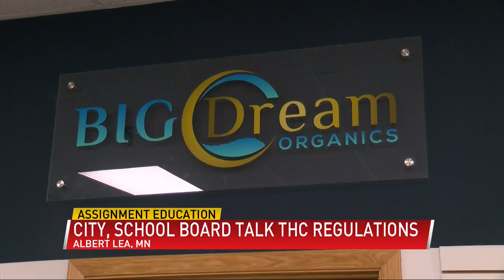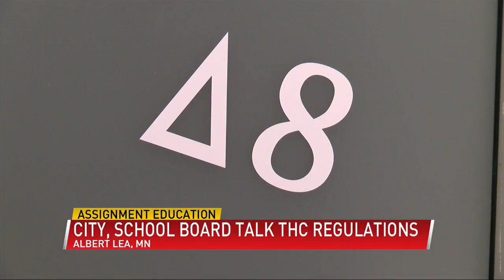City, school board officials discuss THC regulations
(ABC 6 News) – It’s been a little over a month since THC products became legal to buy and sell in Minnesota and cities have been left grappling with how to regulate the sale to keep the products away from kids.

Now, some cities are partnering with their area school boards to come up with a plan.

Tuesday evening, the city of Albert Lea presented its plan to regulate these products to the Albert Lea Area schools.

During the meeting, the city said it plans to regulate THC products just like the state regulates the sale of tobacco products. Which means an individual must be 21 to purchase the product and show legal ID, and those selling it have to take safety measures to ensure you’re not marketing to underage kids and keep the products locked or away from where people can get to it.

Albert Lea’s City manager Ian Rigg said Tuesday evening’s presentation was about getting the public’s feedback.

“With something as big as this, and this big of a change that getting their input is very vital. The same is getting input from the public and retailers and everyone else is vital to us crafting a well-drafted ordinance that can be enforced and effective,” Albert Lea City manager Ian Rigg said.

These regulations would directly affect business owner Jerry Collins who sells CBD and THC products. He also has kids in the school district.

“We are happy that the city is soliciting feedback from parties like us here at Big Dream Organics and from other community members that have a vested interest,” Collins said.

The city said its biggest concern is keeping these new products away from kids and out-of-area schools.

“Their brains are still developing at that age, and so it is very important to keep or reduce the amount that they are in contact with,” Rigg said.

Collins says his store is dedicated to safe use and education of the products.

“We only sell to people that are 21 or older, we do have child-resistant packaging and we don’t have packaging that is made to appear that it’s being marketed towards people under the age. What is said on the label is actually what’s in them. We want good, clean, safe products for the community.” Collins said.

The city said the feedback from Tuesday’s meeting will be taken into consideration.

Albert Lea officials hope to have an official ordinance in place by the end of October.